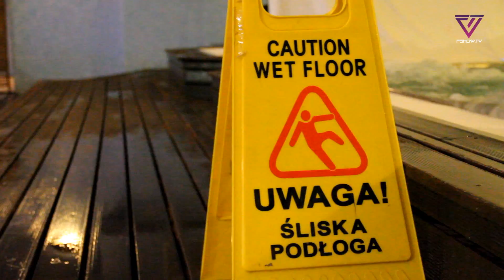SPECIAL PROJECT FSHOWTV POOL PARTY AND FASHION PHOTOGRAPHY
Pierwsza polska modowa telewizja w Internecie. Pełne relacje z polskich wybiegów. Strona dla specjalistów i entuzjastów branży modowej.

@ilonafelicjanska @krysiakaleksandra @julia_businka @adam.koj @aleksandramarkowska @annomalia_official @9tkowska ‪#‎DarekBaraniok‬ ‪#‎AleksandrRyżow‬